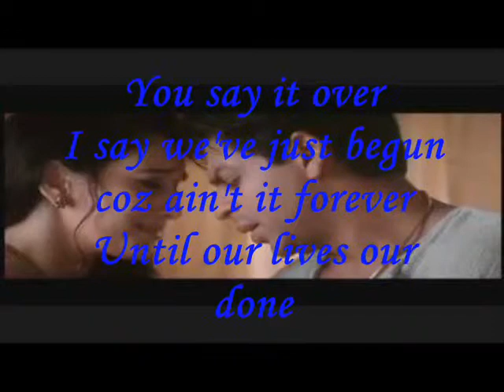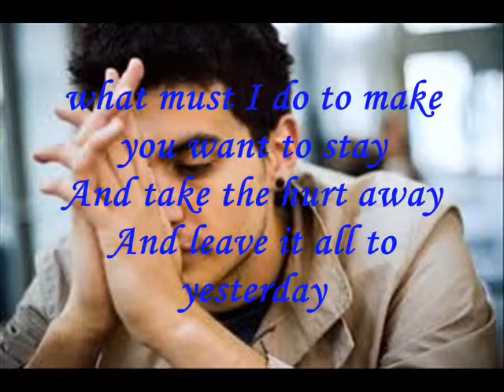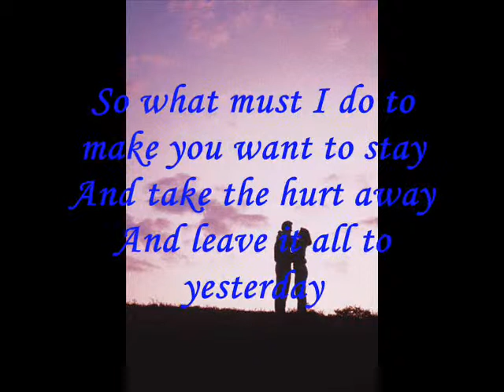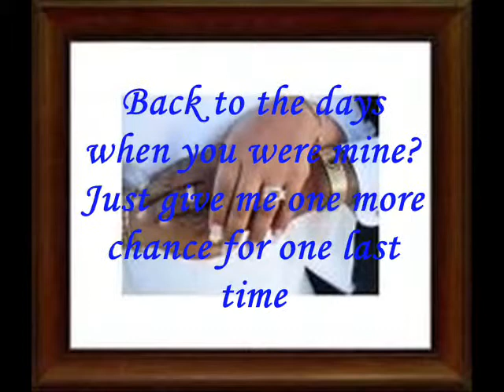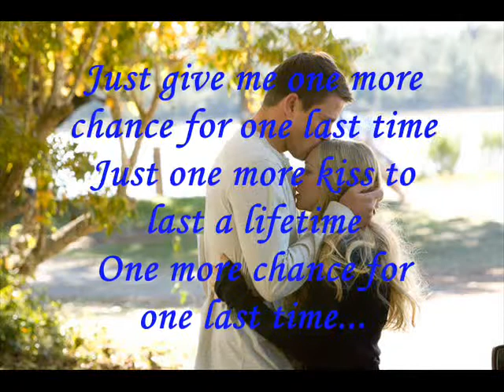One More Chance with lyrics by Piolo Pascual